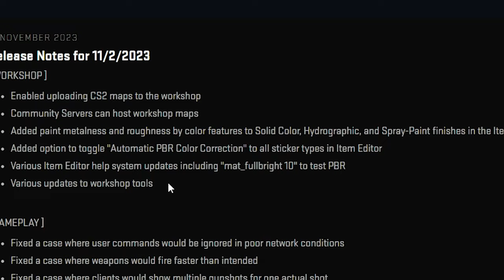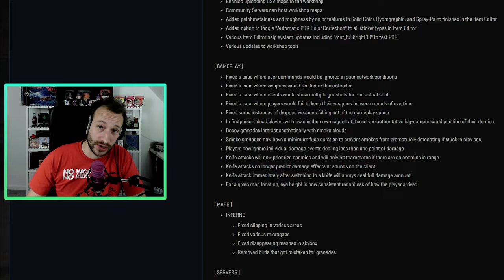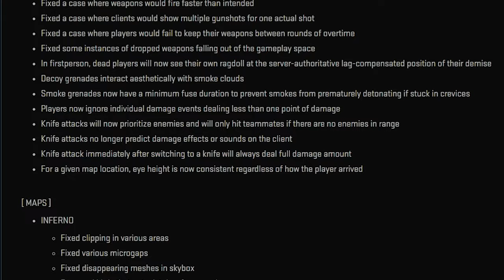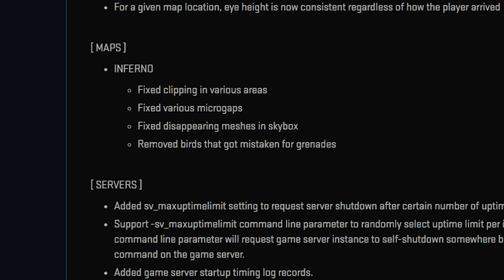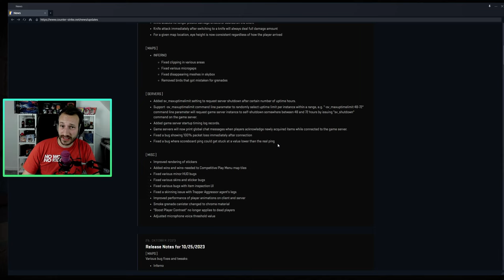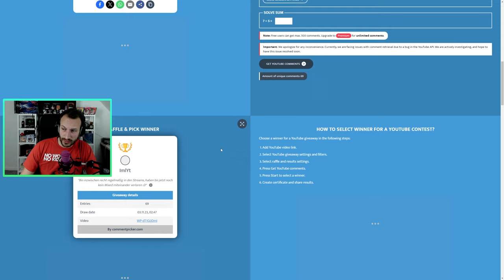Das NEUE CS2 Update ist echt nice! | Der Workshop ist da :D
CS2 hat nach knapp einer Woche schon wieder ein neues Update erhalten, Valve zeigt uns also, dass sie dran sind und schön reinballern. Nun können Maps auf den CS2 Workshop geladen werden, natürlich hat sich aber noch mehr verändert! Schauen wir uns das Ganze mal genauer an =)